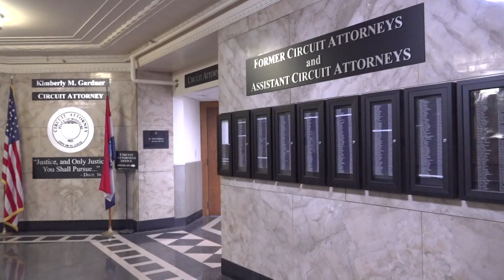St. Louis police chief defends department's evidence handling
Chief Robert Tracy spent some of his time going on the defense for his department against allegations from St. Louis Circuit Attorney Kim Gardner’s Office. This issue is relation to his first 100 days on the job.